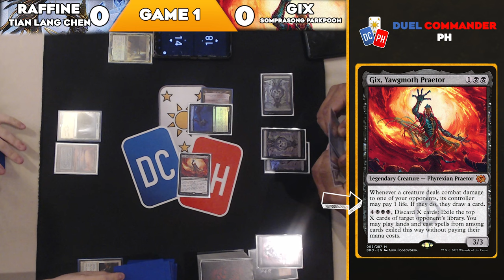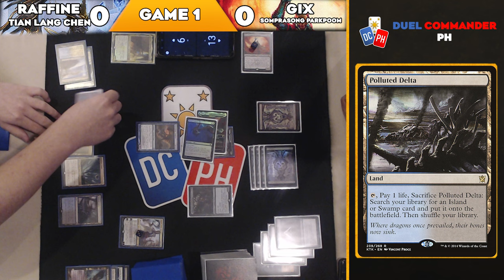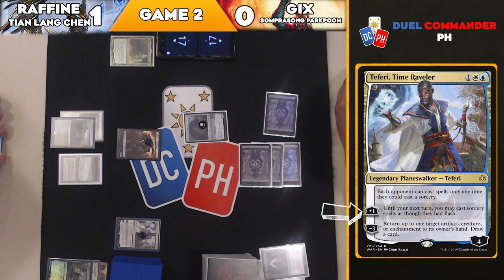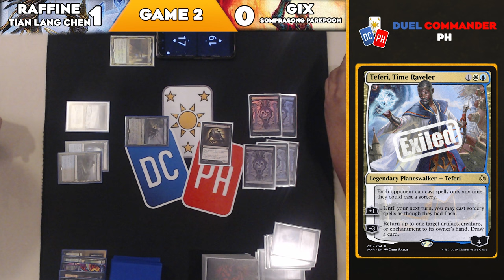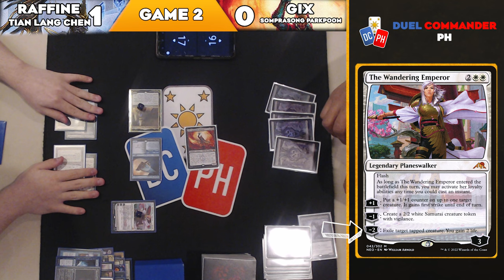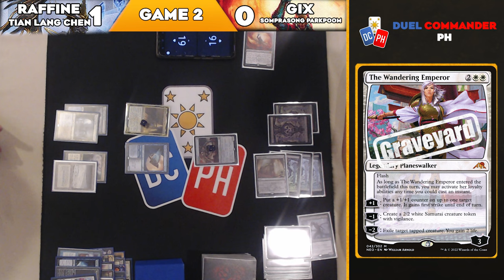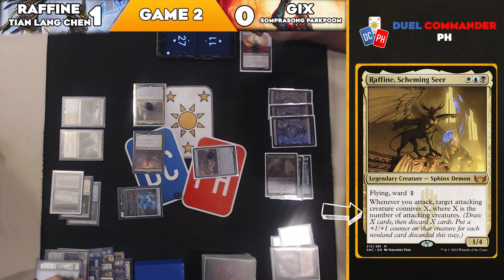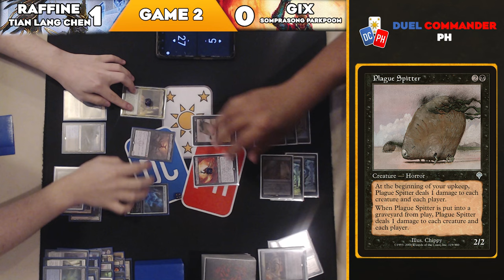Draw Machines | Gix vs Raffine | Round 1 | BKK | Duel Commander 030824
LGS: MTG: South East Asia Championships, Bangkok
Deck Lists:
✅Gix By Somprasong Parkpoom : pending
✅Raffine By Tian Lang Chen  : pending